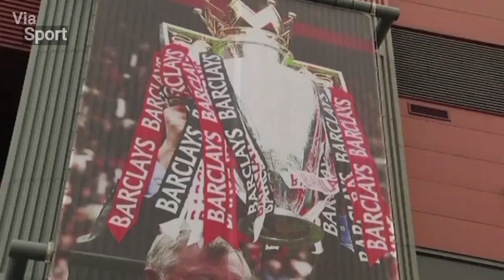Berita bola terbaru hari ini | Sir Alex Ferguson bidik Ronnie Edwards untuk Manchester United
Sir Alex Ferguson bidik Wonderkid Ronnie Edwards untuk Manchester United.

Dukung terus channel ini agar terus berkembang ya sports lovers.

ronaldo, psg, messi, messi psg, messi injury, zidane, pochettino, zidane psg, pochettino out, les parisiens, liga champions, final liga champions,
pemain popular biasanya: lionel messi, c. Ronaldo, lautaro martinez, mbappe, neymar, buffon, moh salah, sadio mane, higuain, giroud, aubameyang, ozil, marcus rashford, matic, suarez, lukaku, ciro imobile, dll. Masih banyak hal yang baru dari kami, semua kami sajikan dengan penuh semangat sesuai harapan anda.
Anda juga bisa menemukan kami dengan pencarian Berita bola terbaru hari ini, berita bola,berita bola terbaru, berita timnas, berita liga 1, berita sepak bola, berita liga inggris, berita liga champions. liga inggris, spanyo, italia, jerman, dan juga prancis, tidak ketinggalan terkadang kami juga memberikan informasi seputar sepak bola terbaru.

Thanks to all sources who have provided information on videos, photos and music in this video.